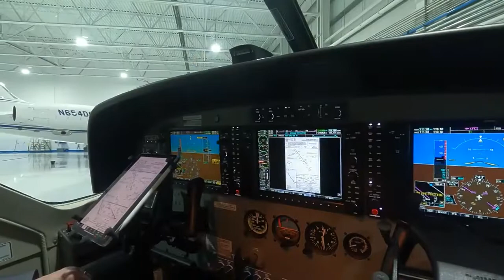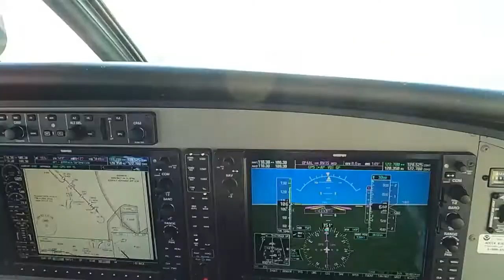How WAAS GPS Navigation Helps Volunteer Pilots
Dr. Steve Minton, one of our volunteer pilots, uses WAAS GPS Navigation to increase the safety and reliability of his missions for Angel Flight Mid-Atlantic.